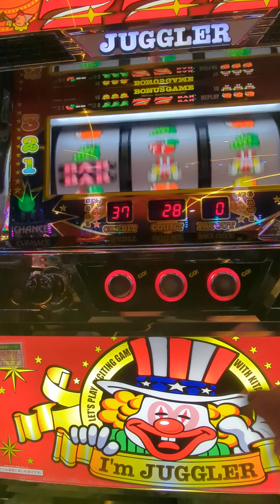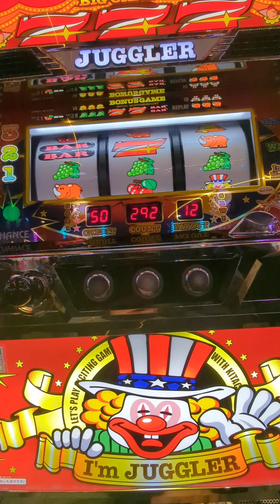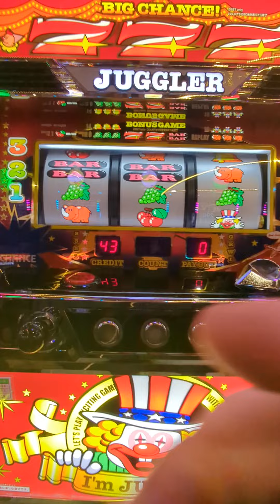130G（´・ω・`）